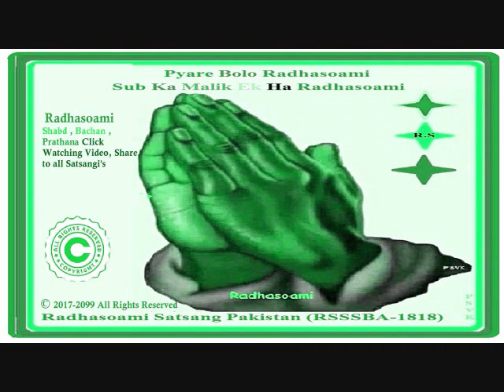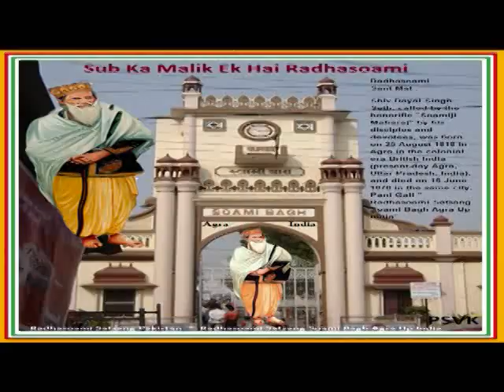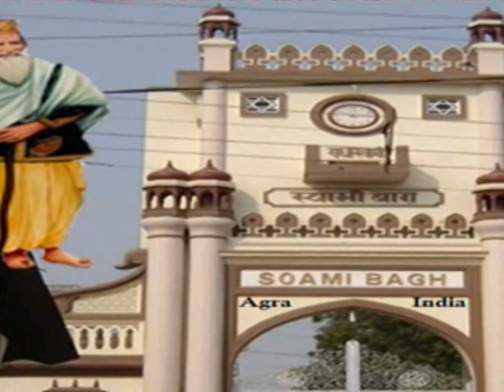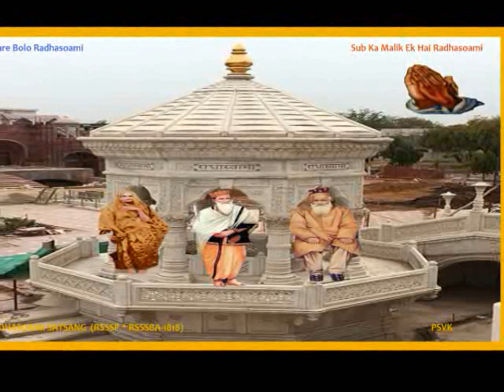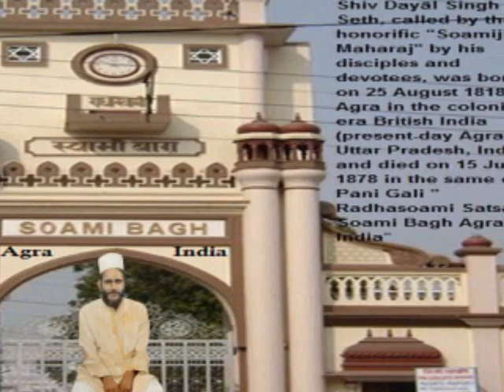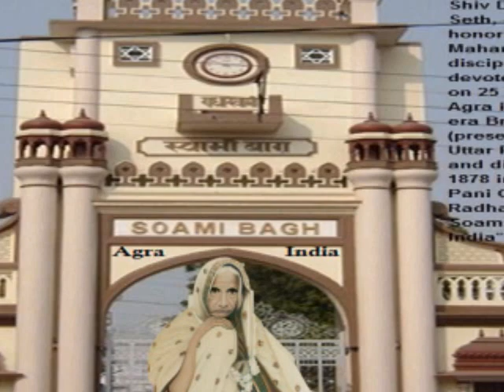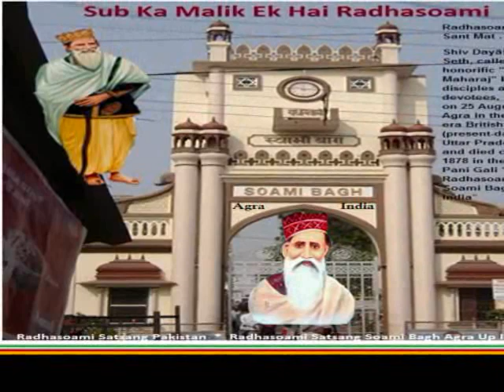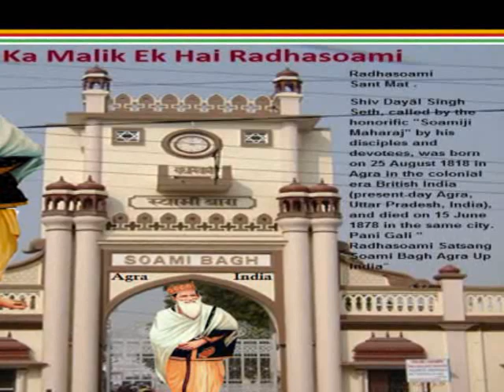251 - Radhasoami Shabd & Bachan , 16 _ 17.11.2020 - Click Watching Video, Share to all Satsangi's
251 - Radhasoami  Shabd & Bachan , 16  _ 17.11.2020 - Click Watching Video, Share to all Satsangi's

                                           Sub Ka Malik Ek Hai Radhasoami.

Dear All Satangi's  dont share personal or commercial picture, Video  on this group.  Only share  Radhasoami Satsang Soami Bagh Agra  related. . .If anybody post personal video or picture than automatically delete  . . .

 Radhasoami  Satsang   Pakistan * ( RSSSBA -1818)

Radhasoami  Satsang  * (RSSSP - RSSSBA -1818) * Pyare Bolo Radhasoami